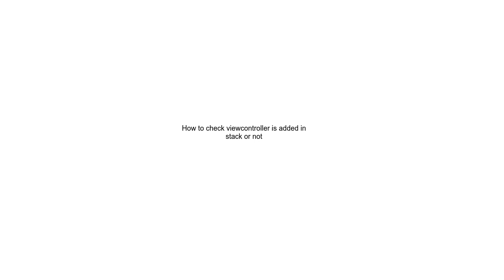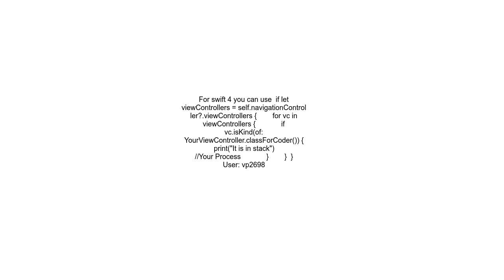How to check viewcontroller is added in stack or not